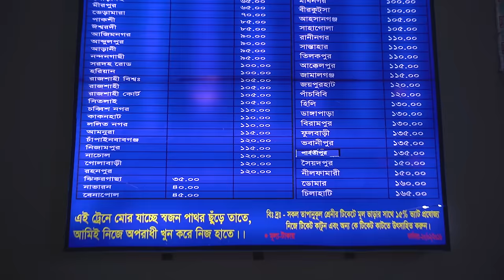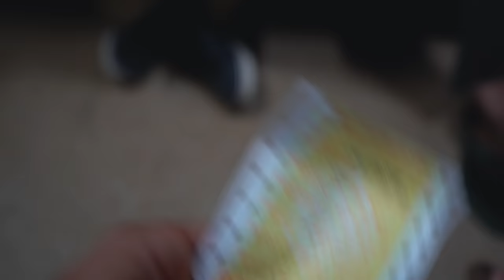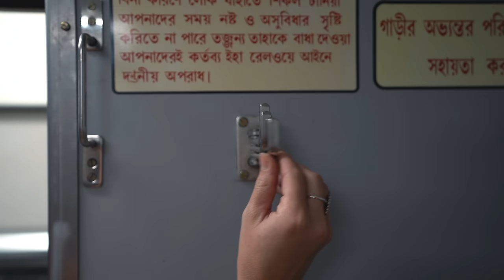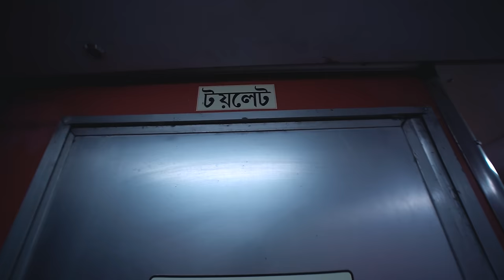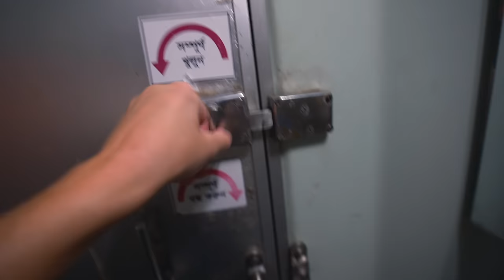FIRST CLASS OVERNIGHT TRAIN IN BANGLADESH (Khulna to Dhaka)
Ready to see the full first class train experience in Bangladesh?

In this vlog, we drive from Barisal to Khulna to catch our overnight train back to Dhaka, Bangladesh. We booked a firstclass cabin and just happened to be in a 4 person room, so we give a full tour of our section of the train!

Travel vlog 686 | Country #97/100 | Barisal, Bangladesh | Filmed November 30, 2019

Download these songs we used in this episode for free.
“Better Place” (Gribbe Remix) (Instrumental Version) - spring gang
“Floating in the Sky” - Walt Adams

Originally from Nashville, Tennessee, we got married June 2013 and quickly caught the travel bug! We started “travel hacking” & finally decided we wanted to travel for one year. After 2 years of saving $ and over 2 million miles and points, we sold our cars and apartment and left home January 10, 2016. We started this travelvlog to share our experiences with friends and family, then decided we really liked vlogging and traveling! So we extended our 1 year trip to now FOUR years :) Now we have a goal of traveling to 100 countries before 2020! We are incredibly thankful to do something we love every day. :)